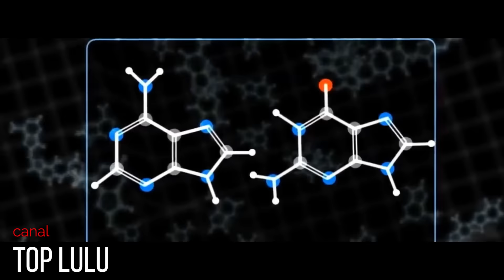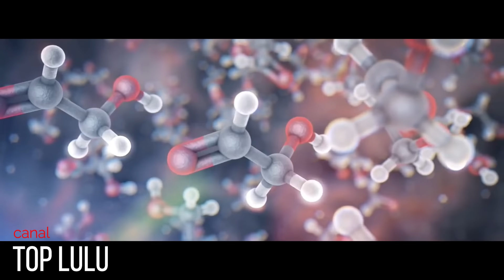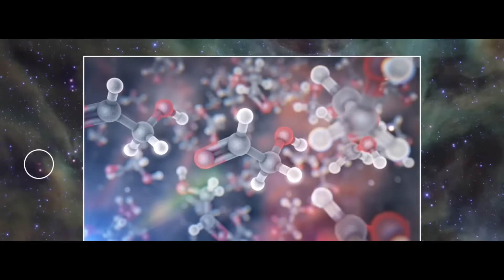Composto Orgânico ENCONTRADO em Protoestrela │Pode ser a Chave para a VIDA!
APOIE O CANAL PELO LINK ABAIXO, SEU APOIO É MUITO IMPORTANTE!

OBRIGADA AOS MEUS APOIADORES ♥

Gustavo Filipini
VICENTE EIGI TAGO
Vadis Bellaver
Jorginei Juliana
Cherry CJ
Daniel Ribeiro
eduardo e. schuler
Washington Luís Mota de Andrade
Glauco Eros Zambonini
EDUARDO AMARAL ANTUNES
Leandro de Souza Cruz
Sebastião José Filho
Gerailton Silva
WILLIAM ALVES DE LIMA
MARCOS ADRIANO DA SILVA PINTO
Marcio Aguiar Vallim
Janio Campos

ALEXANDRE OLIVEIRA